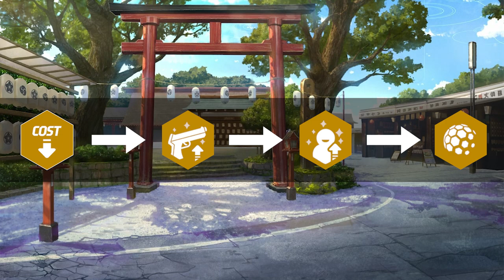[Blue Archive] are Haruna (New Year) and Fuuka (New Year) ACTUALLY GOOD?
Two lovely ladies from Gehenna are finally here with their kimonos, but are Haruna and Fuuka actually good?

This is Blue Archive Haruna (New Year) and Fuuka (New Year) Guide, Review and Showcase Video. I discussed their capabilities on their respective roles based from their skills, strengths, and weaknesses. What student should I showcase next? Comment it down below!

00:00 Kurodate Haruna and Aikiyo Fuuka
02:07 Haruna (New Year)'s Stats, Equipment, and Exclusive Weapon
03:46 Fuuka (New Year)'s Stats, Equipment, and Exclusive Weapon
05:33 Haruna (New Year)'s Skills
07:52 Fuuka (New Year)'s Skills
09:13 Haruna (New Year)'s Skill Priority
09:27 Fuuka (New Year)'s Skill Priority
09:39 Strengths and Weaknesses
11:28 Conclusions and Recommendations
12:20 I guess I don't have to do anything for them.

黒舘 ハルナ (正月)
愛清 フウカ (正月)